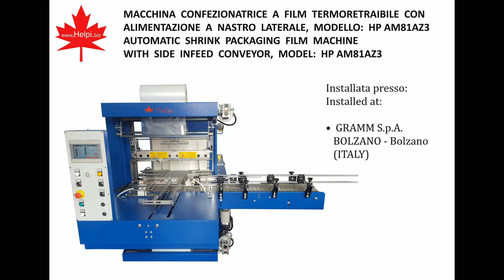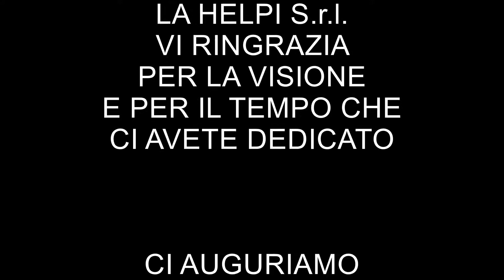HP AM81AZ3 - Confezionatrice automatica ad alimentazione laterale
Macchina confezionatrice automatica a film termoretraibile con alimentazione a nastro laterale.